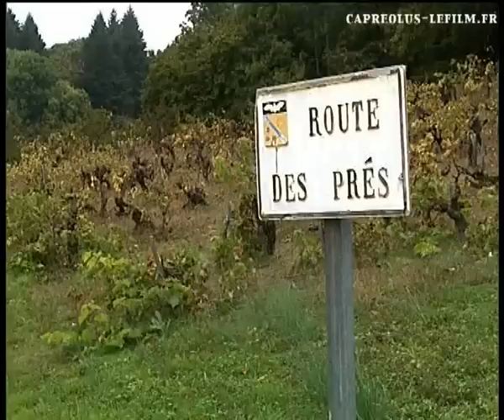Capreolus la scène d'introduction du film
Tournage de la scène d'introduction du film Capreolus.

Le tournage de Capreolus, premier long métrage du réalisateur Narbonnais Stéphane Kowalczyk, sest déroulé à Courniou-les-Grottes (Hérault), Narbonne (Aude), pendant 5 semaines à l'automne 2006. Produit par une société Narbonnaise implantée en Région depuis 15 ans, le film a fait travaillé des techniciens, des comédiens et des figurants de la région. Le film n'a pas bénéficié du soutien financier de la Région Languedoc-Roussillon. C'est une honte !

Le DVD est disponible sur le site du film au prix de 25€ HT Frais de port inclus.